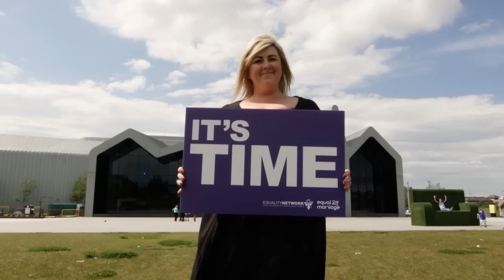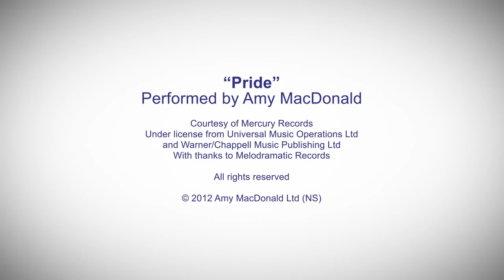It's Time - Scotland's equal marriage video [Equality Network]